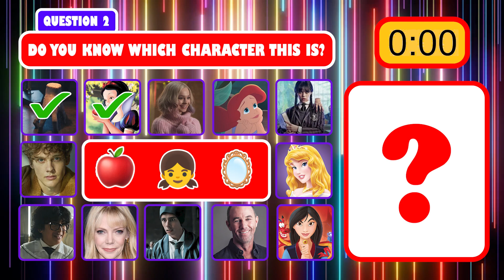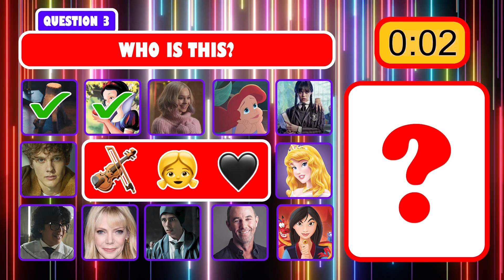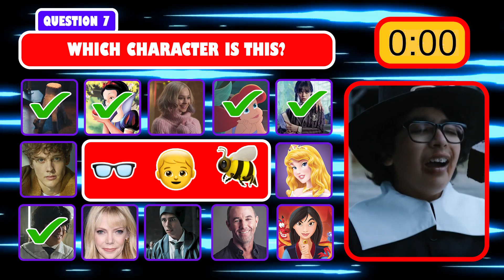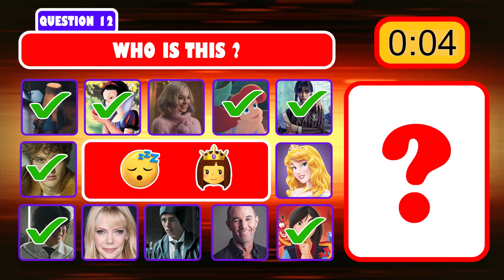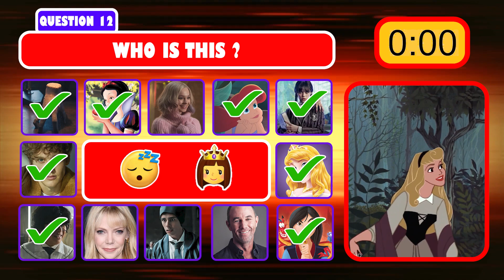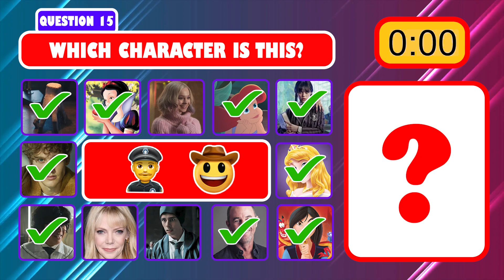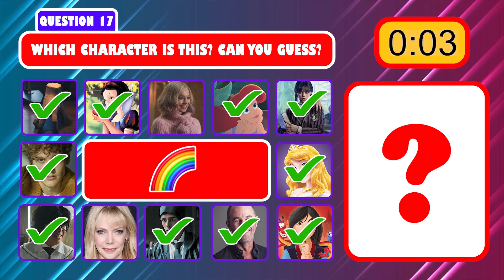Guess the DISNEY PRINCESS & Wednesday Character By the Emojis | Disney Quiz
Wednesday Quiz: Guess the DISNEY PRINCESS & Wednesday Character By the Emojis
In this Wednesday quiz, we're challenging you to guess the DISNEY PRINCESS and Wednesday character by the emojis. Can you guess who it is?
▶ Guess The Food and drink
▶ Quiz Emoji
▶ General Knowledge and much more!